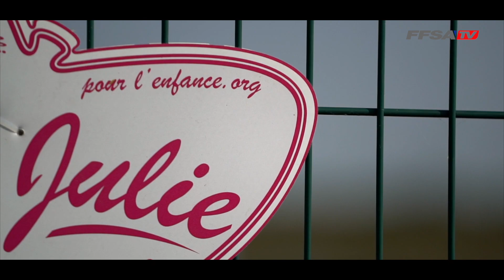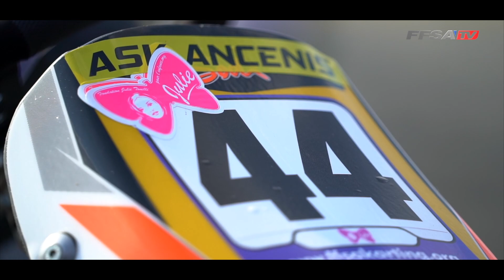Meeting FFSA Karting - Les moments forts d'Angerville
Revivez le second meeting FFSA Karting de Juillet sur le circuit Gabriel Thirouin qui accueillait les Championnats de France Sénior, Master et Gentleman 2018.